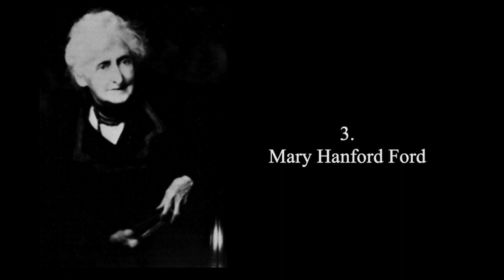4 WOMEN STORIES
Some stories of the life of 'Abdu'l-Bahá, the Center of the Covenant of Baha'u'llah, the Founder of the Baha'i Faith, performed by Laura Graham & Anne Perry.